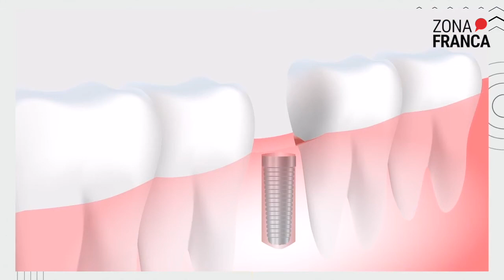¿Qué son los Biomateriales? | Tu Conecte con la Ciencia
La Dra. Laura Edith Castellano Torres, del Departamento de Ingeniería Química Electrónica y Biomédica de la @udeguanajuato campus León, nos explica la función y características de los Biomateriales.